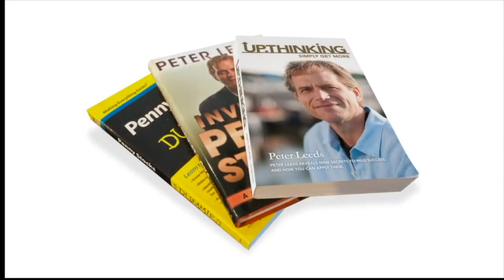Change Your Financial Life --- with Peter Leeds and High-Quality Penny Stocks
The Peter Leeds Team can help you get financial gains from very high-quality, low-priced shares.

 Shares trading at $5 or less are considered penny stocks, and Peter Leeds is THE authority on them.

GET MORE NOW:

The Peter Leeds Army Exclusive!

Sent directly to all Peter Leeds Army members, summarizing the big economic stories of the previous months, and looking ahead to profitable trends all around you.